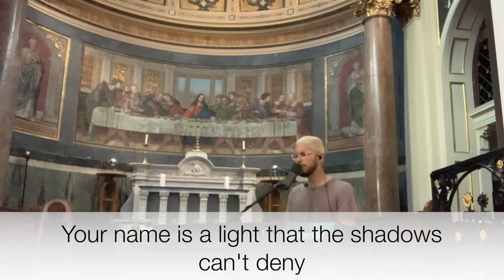Tremble - Cover by St. Peter's Worship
A cover of 'Tremble' by our Worship Team.